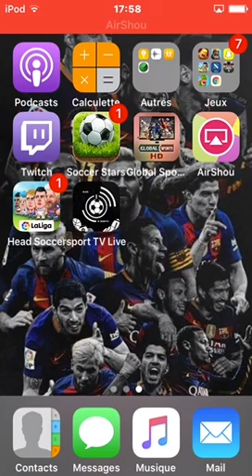Coffre Magique Clash Royale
Mega coffre magique like tchow